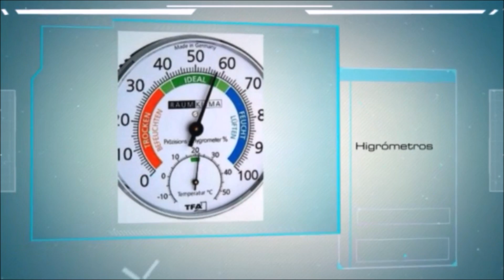Cómo hacer una incubadora casera. Ventilador reciclado.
Cómo hacer una incubadora casera fácil, económica y paso a paso. Ventilador reciclado.